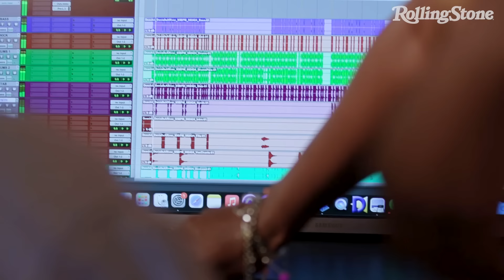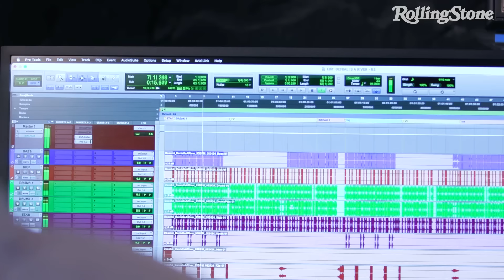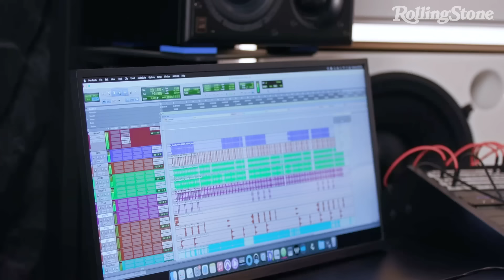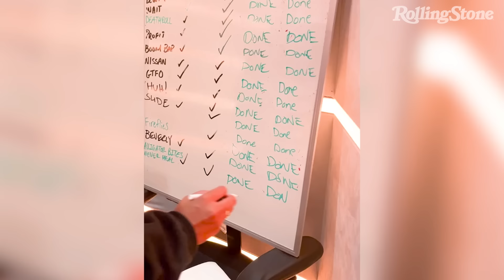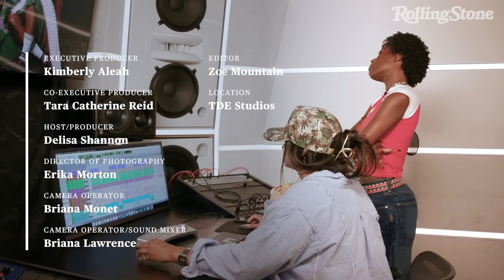How Doechii Ditched the Formula and Took Her Own Path on 'Denial Is a River' | The Breakdown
On the latest episode of Rolling Stone's The Breakdown, the Florida rapper explains how moving away from any preset expectations and carving out her own path led her to "Denial Is a River."